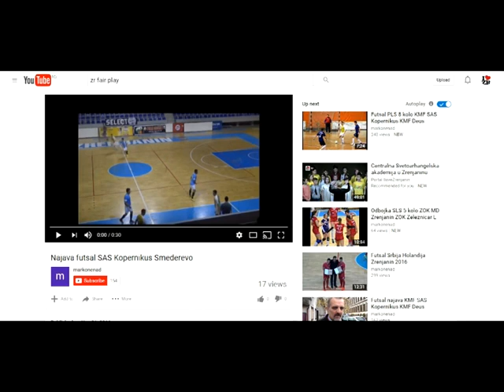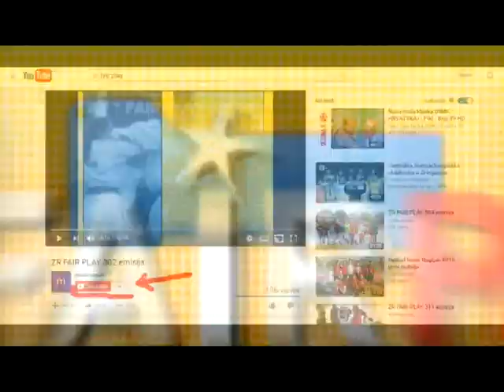Rukomet SBLS 10 kolo RK Proleter RK Vrbas